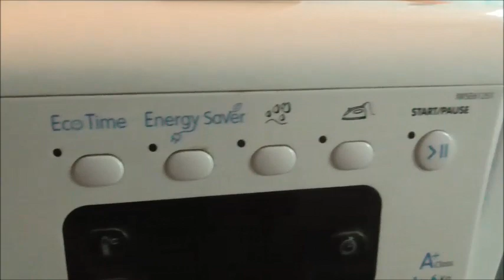A toto znáš? Retro Pračka!//12